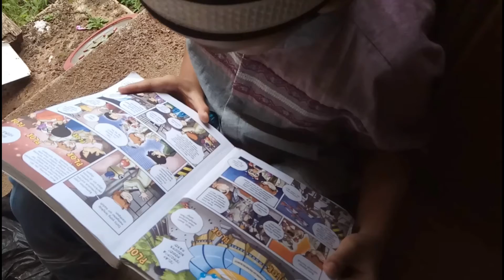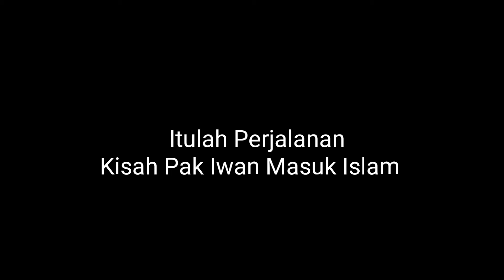kisah Inspiratif Pak Iwan Seorang Muallaf Ep. 3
Kisah Inspiratif Pak Iwan Seorang Muallaf

Semoga menjadi pelajaran untuk kita semua Amin

Semoga Bermanfaat
Syukron Jazaakumullah Khairan katsiron